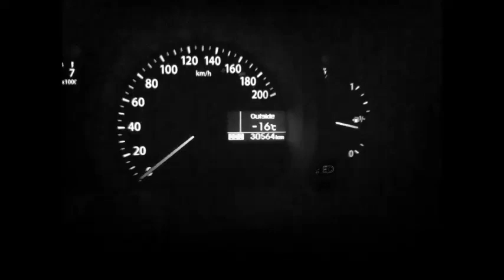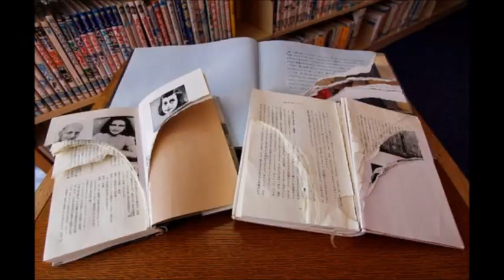The Ceramic Hobs - FIFTY SHADES OF SNUFF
From 30th anniversary 7" 2015, Smith Research SRV 21